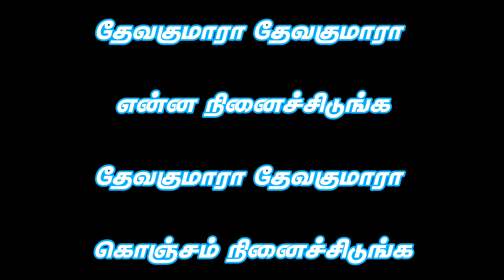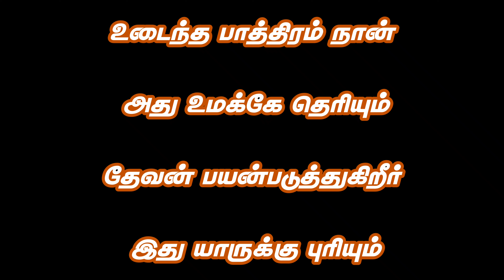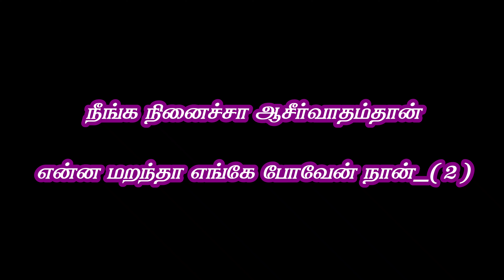Tamil Christian Songs Karaoke Track / Devakumara Devakumara / Benjamin Yovan / Tamil Christian Songs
Benjamin Yovan
World Revival Ministry's
Music team
Chockampatti Tenkasi
Rytham pad - Ebinezar Paul

தேவகுமாரா தேவகுமாரா என்ன நினைச்சிடுங்க
தேவகுமாரா தேவகுமாரா கொஞ்சம் நினைச்சிடுங்க

நீங்க நினைச்சா ஆசீர்வாதம்தான்
என்ன மறந்தா எங்கே போவேன் நான்

உடைந்த பாத்திரம் நான் அது உமக்கே தெரியும்
தேவன் பயன்படுத்துகிறீர் இது யாருக்கு புரியும்

உதவாத என்னில் நீர் உறவானீர்
நீங்க இல்லாம என் உலகம் விழிக்காதே

உம்மை மறந்து வாழ்ந்தவன் நான் அது உமக்கே தெரியும்
உம்மை மறுதளித்தவன் நான் இதை உலகே அறியும்

நீங்க இல்லாம என் பொழுது விடியாதே